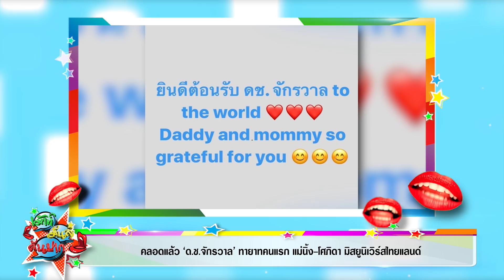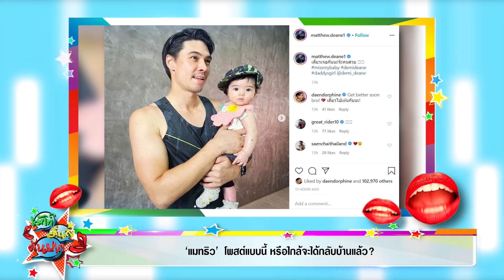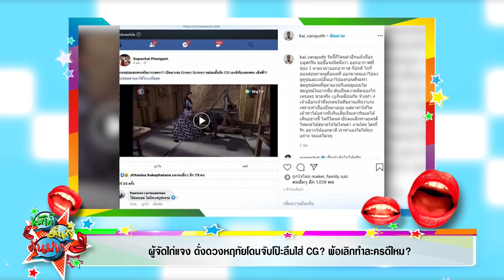ป้าแจ๊สตอกพอลล่าไม่จ่ายค่าตัว!! ทำงานฟรีมาเกือบปี! แฉหนักIMGอาจไม่จัดมิสยูนิเวิร์ส2020 I 3/4/63